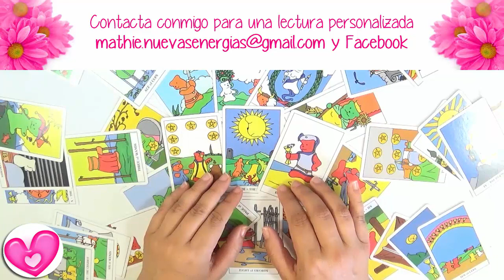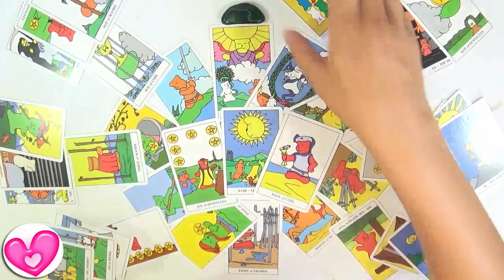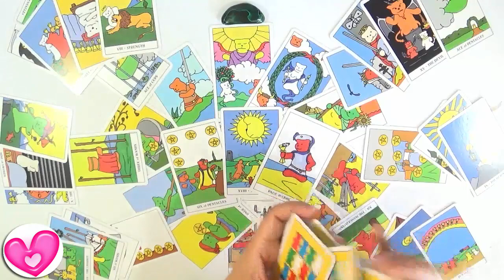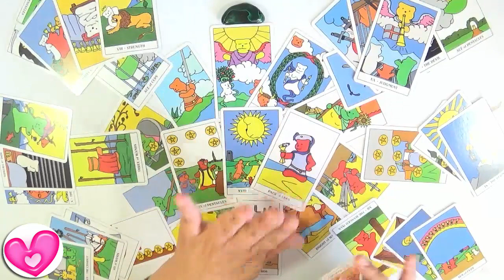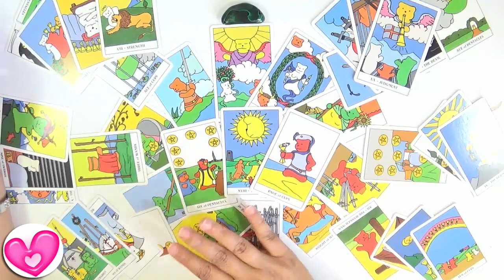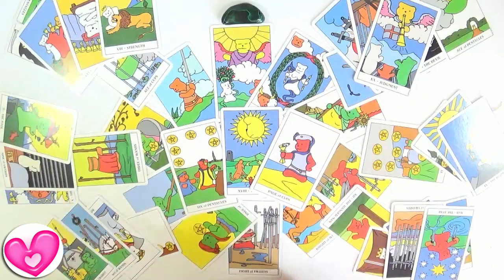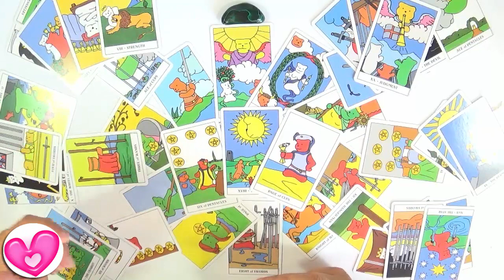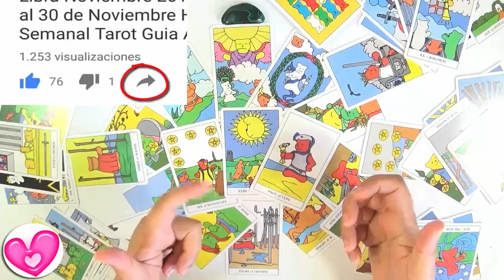💗🌈 Leo Nuevo Amor Leo Agosto 2018 Te enamoras y te apasionas Guia Angelical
Horóscopo para el nuevo amor Leo Agosto 2018 por Guia Angelical
Tarot Horoscopo para Leo Agosto 2018
Este mes Leo Agosto 2018 las cartas hablan de darlo todo, te enamoras y te apasionas